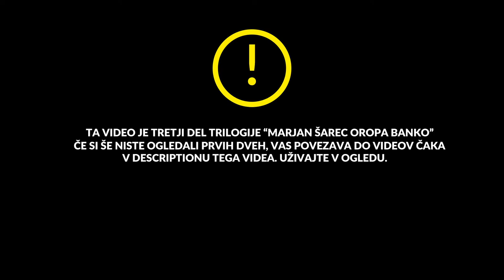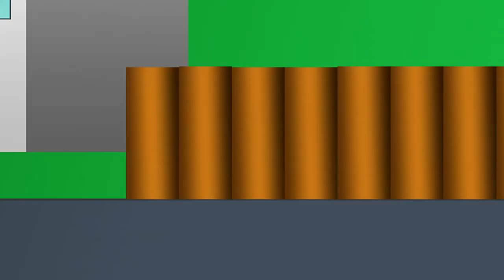Marjan Šarec oropa Banko - PART 3 (Full Video) Series Finale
Zadnja epizoda trilogije; Marjan Šarec oropa Banko. Pridružite se nam na premieri, 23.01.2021 ob 18:00.

WARNING: Kakršna koli prikazana dejanja se ne povezujejo z dejanskimi dogodki ter osebami, ki so v parodiji prikazane. Namen je izključno zabava.

Podprite naš kanal z NAROČNINO ter všečkajte videoposnetek. Vabimo vas k ogledu tudi ostalih epizod na našem kanalu;

Najdete nas tudi na socialnih omrežjih;

Imate predloge/ideje/osebe, ki bi jih radi videli v prihodnjih videih? Pišite nam na Instagramu (@ministrstvo), v komentarje pod videe, ali pa nam pišite na;

Hvala za ogled. Podprite nas z naročnino ter video delite naprej.